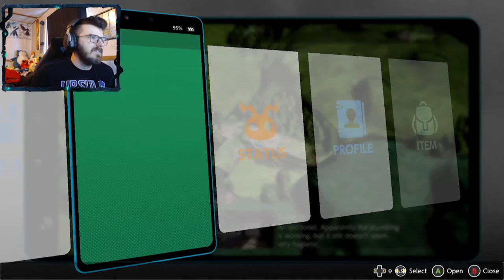THERES A THIEF ON THE LOOSE | Digimon Survive # 14